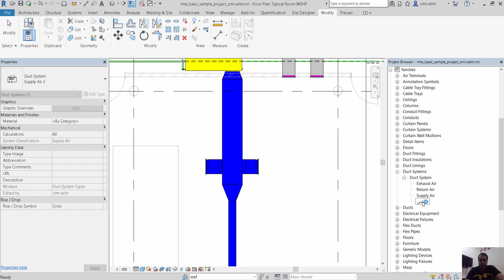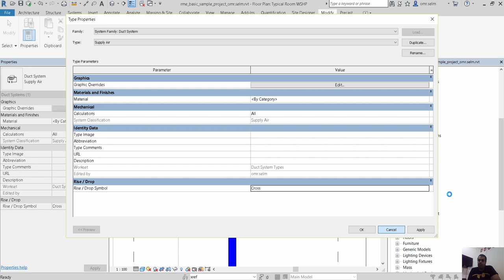Revit MEP system family